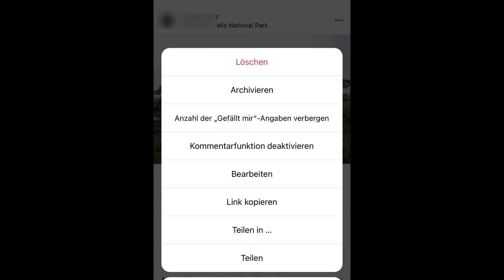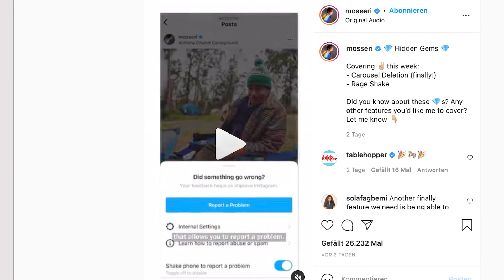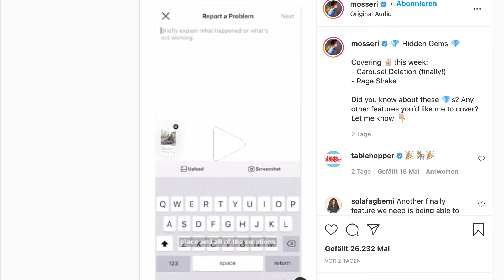Neue Instagram Karussell Post Funktion - Einzelne Bilder aus dem Karussell löschen | Tutorial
Nun kannst du mithilfe der neuen Instagram Karussell Post Funktion, einzelne Bilder aus dem Karussell löschen und musst dieses nun nicht mehr mit einem Bild weniger erneut posten.
Darüberhinaus wurde die neue Rage Shake Funktion vorgestellt. Was das ist erfährst du im Video.

0:00​​​ - Intro
0:06 - 2 Neue Instagram Funktionen
0:52 - Instagram Karussell Post Funktion
1:39 - Rage Shake Funktion
2:24 - Schon abonniert?
2:33 - Outro

▬ Social Media ▬▬▬▬▬▬▬▬▬▬▬▬▬▬▬